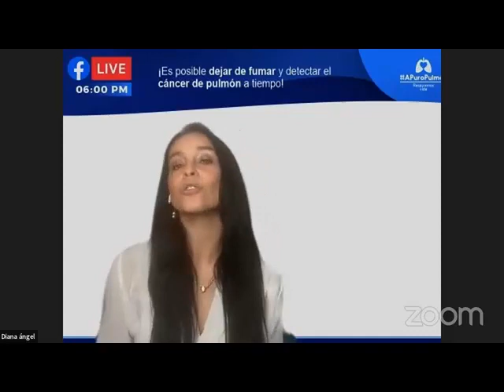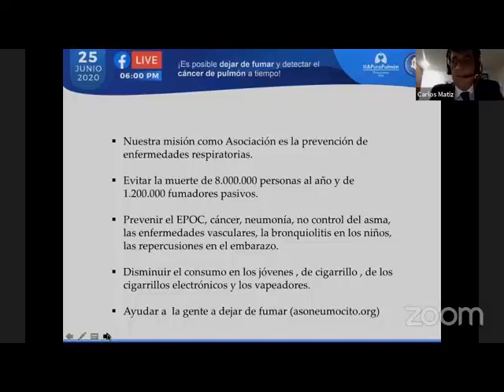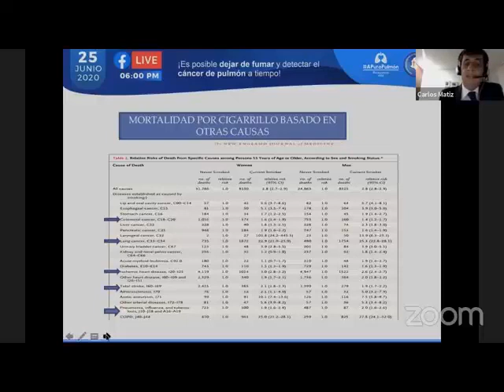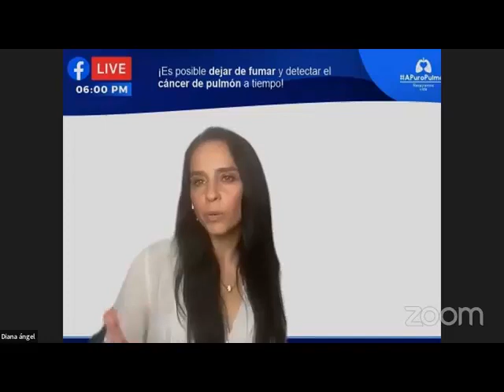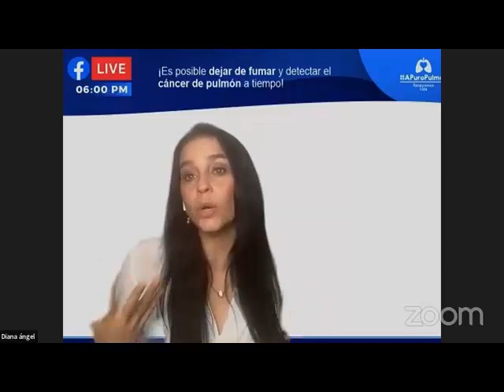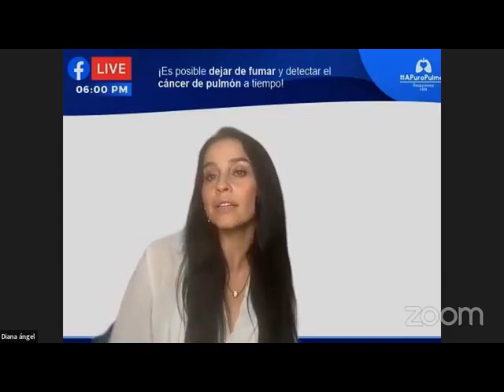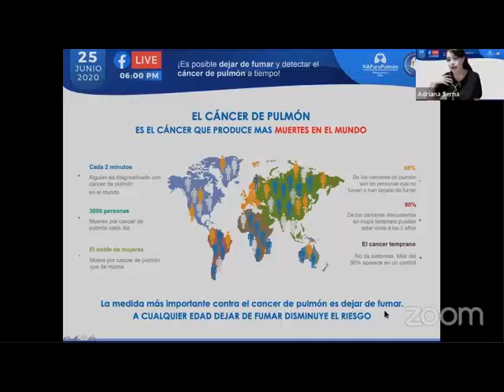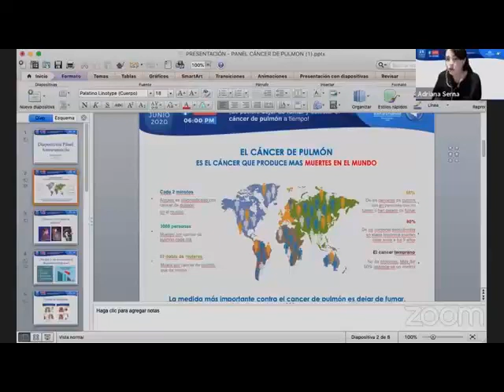🔴 FACEBOOK LIVE SiSePuedeDejarDeFumar - 25.6.2020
Compartiremos un espacio muy interesante entorno a la salud respiratoria, con el acompañamiento de la Actriz y Cantante Diana Ángel moderadora del evento, contaremos con la participación de panelistas especialistas en Neumología y Cirugía de Tórax, que compartirán con nosotros sus experiencias y conocimiento, para dejarnos saber que definitivamente si es posible dejar de fumar, prevenir o detectar a tiempo el cáncer de pulmón.